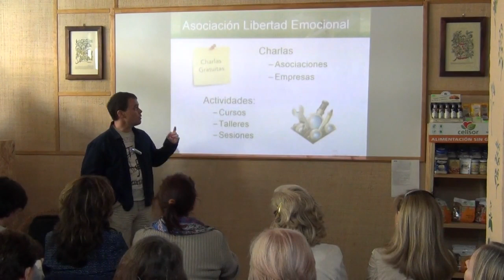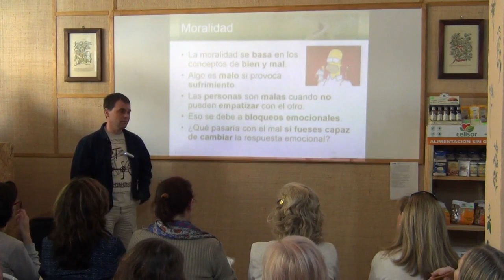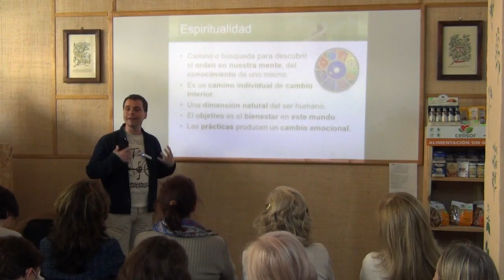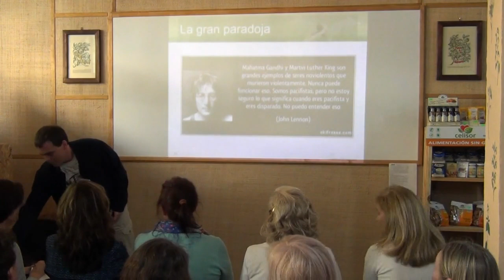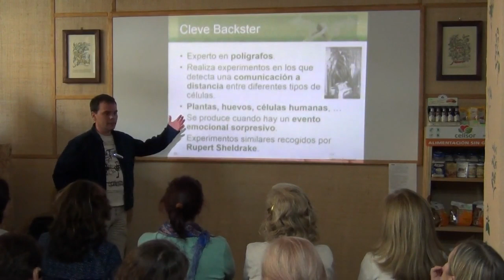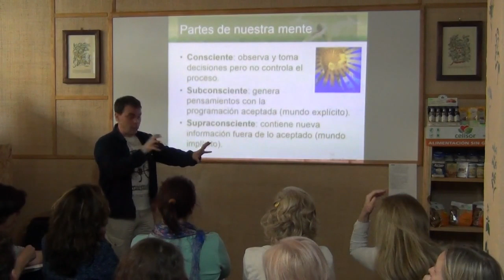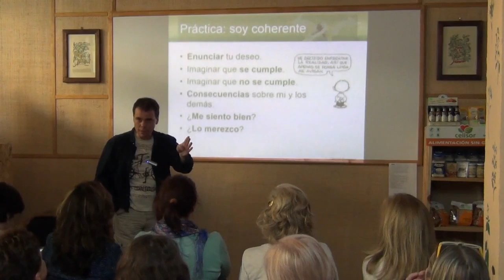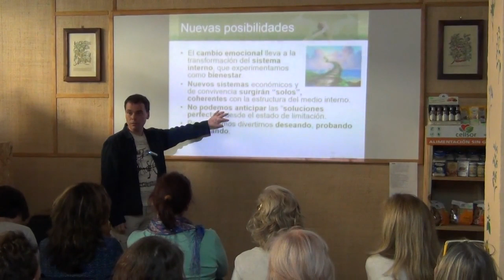Charla - Espiritualidad práctica para cambiar el mundo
Vivimos en una época de crisis a todos los niveles: económico, social, científico y espiritual. Las crisis sobrevienen cuando las soluciones aplicadas hasta el momento a los problemas ya no son capaces de afrontarlos y nos obligan a revisar lo aceptado como cierto para encontrar nuevos paradigmas. Hasta aquí, nada nuevo, pero estos parecen ser tiempos especiales en los que las explicaciones de las diferentes expresiones de la vida humana (ciencia, economía, política y espiritualidad), parecen converger por primera vez desde hace muchos milenios, atisbándose el camino hacia la unidad en la idea del ser humano.

Te proponemos una charla-coloquio en la que mostraremos las evidencias de este proceso unificador y cómo la ciencia apunta a que la dimensión espiritual parece tener la llave de la transformación en todos los demás niveles. Además, te mostraremos ejercicios prácticos y sencillos para avanzar en tu camino espiritual, el camino del orden interior, el camino de la Paz.